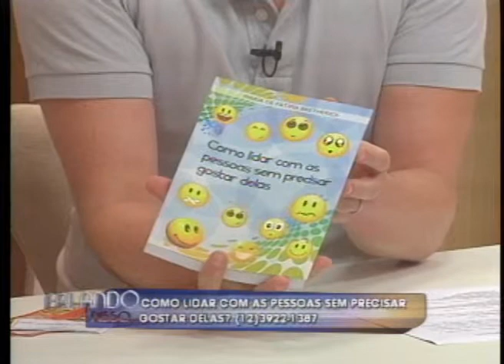FALANDO NISSO 2405_2013 - PARTE 3